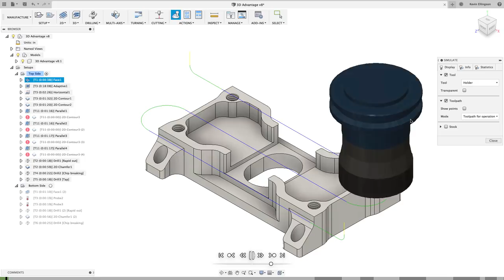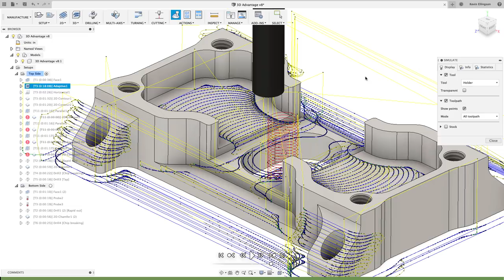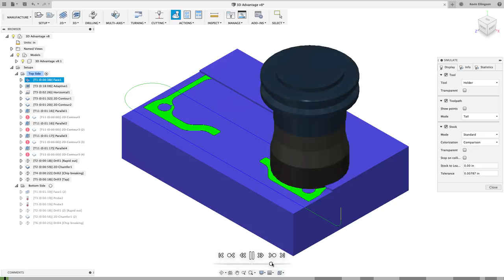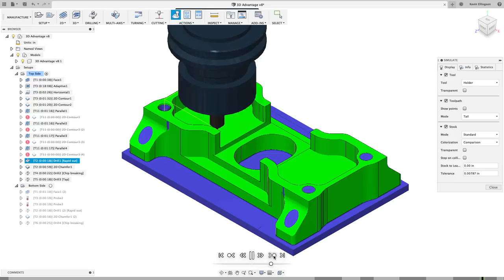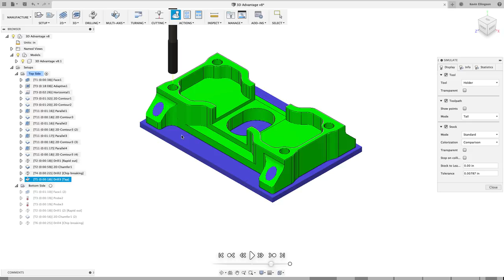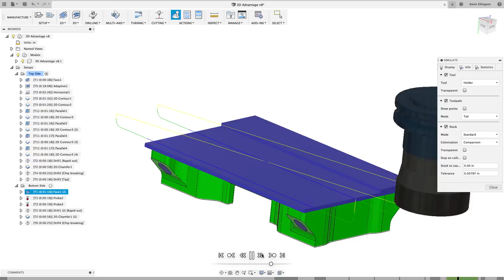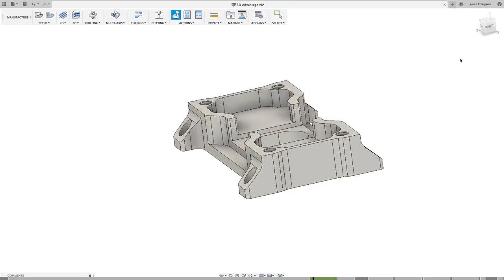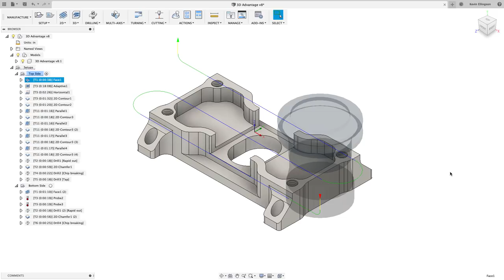Fusion 360 - Simulation Deep Dive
This video takes a deep dive look at some of the tool path simulation options found in the Fusion 360 Manufacture Workspace. How do you use them? What do the different buttons do? Lets find out. Have a future suggestion?